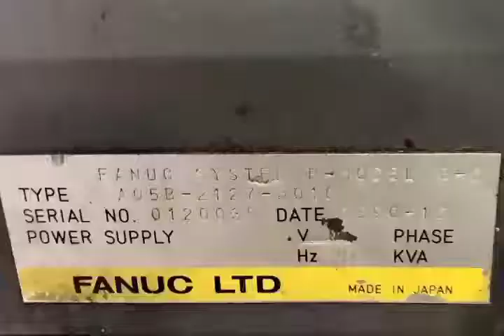พ่อค้าตลาดล่าง 🇯🇵เหลือไม่กี่ตัวแล้วจ้า Robot นำเข้าจากประเทศญี่ปุ่น🇹🇭 เปิดขายตามรูปตามสภาพ อุปก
🇯🇵เหลือไม่กี่ตัวแล้วจ้า Robot นำเข้าจากประเทศญี่ปุ่น🇹🇭
เปิดขายตามรูปตามสภาพ อุปกรณ์ครบ 85,000 บาท
ถ้าลูกค้าต้องการแบบพร้อมใช้งานเพิ่มอีก 30,000 บาท
ราคาไม่รวมหม้อแปลง ขนส่ง ติดตั้ง และ Trainning
"Fanuc" Robot S Model 10
Year 1990
6 Axis  Payload 10 Kg.

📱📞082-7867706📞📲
(line)yoye529(line)